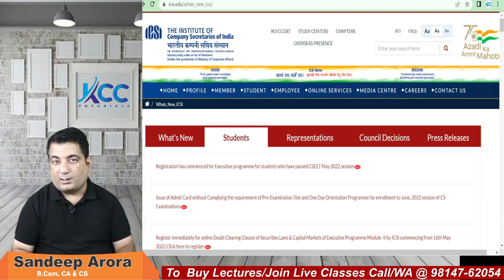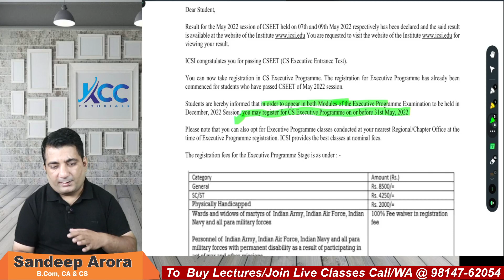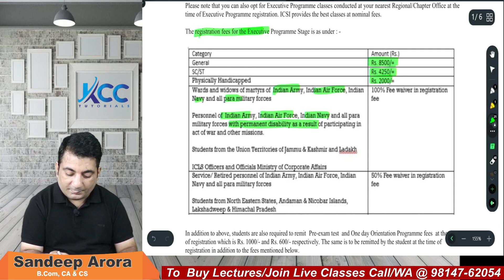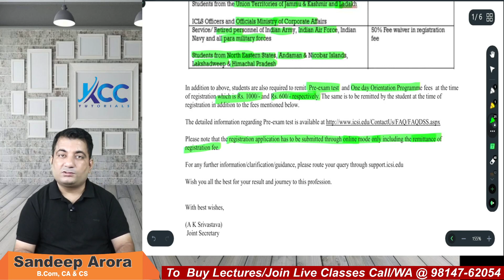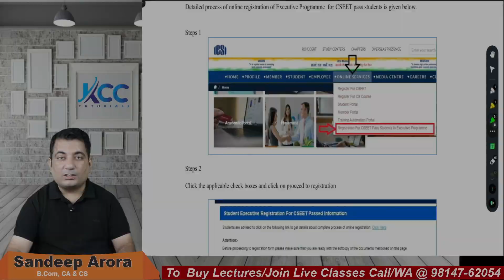ICSI Important Announcement for CSEET May 2022 Passed Students ! CS Executive December 2022 Exams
Browse the full video and know How to fill CS Executive Registration Form after CSEET exam passed.

   Content of the Video:
    ✔  ICSI Very Important announcement for CSEET May 2022 Passed Students
   ✔ CS Executive Registration Procedure for December 2022 exams
   ✔ CS Executive Registration Fees for Dec 2022 exams
   ✔ Important news for CS EET Passed Students